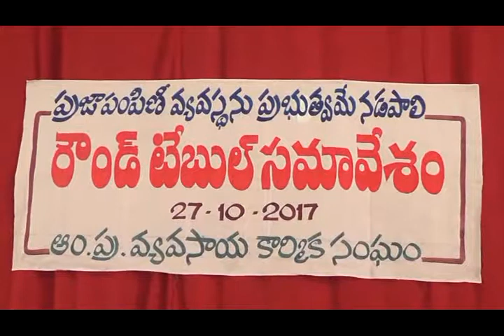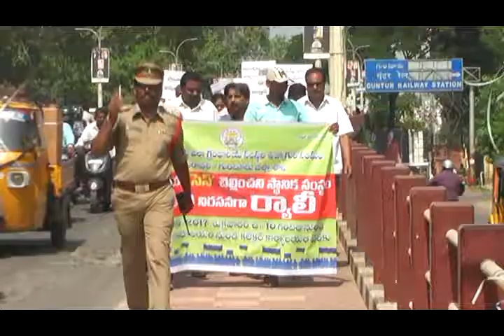27-10-2017 Guntur News Part - 1